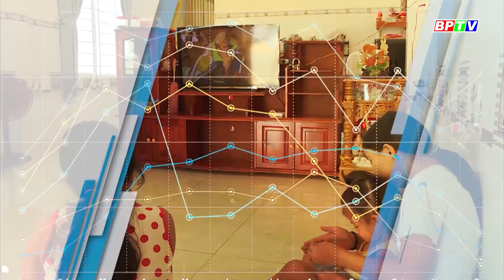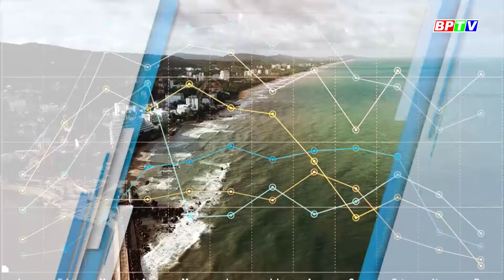Gỡ “nút thắt” thị trường bất động sản |BPTV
Trong thời gian qua thị trường BĐS luôn bộc lộ nhiều điểm hạn chế, chưa đáp ứng nhu cầu thực tiễn. Bên cạnh đó cơ chế, chính sách cho quá trình phát triển ổn định các phân khúc BĐS vẫn còn nhiều bất cập. Những giải pháp nhằm ổn định thị trường BĐS là điều mà các cơ quan chức năng cần quan tâm vào lúc này.
Các chương trình nổi bật:
Cập nhật thêm nhiều thông tin tại:
💎 Fanpage: